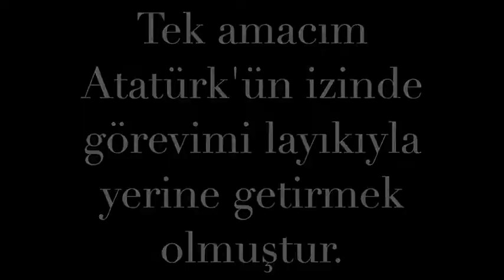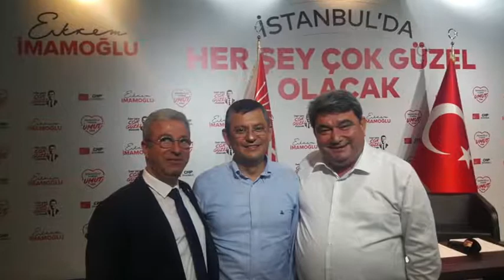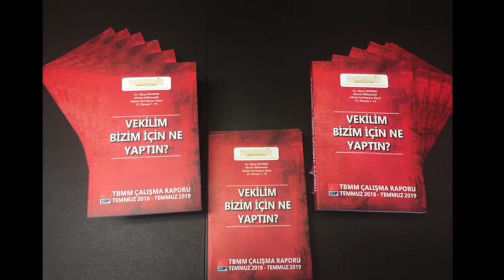12 Eylül 2019 Milletvekili Alpay Antmen'in Bir Yıllık Faaliyetlerinin Anlatıldığı Tanıtım Filmi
Milletvekili seçildiğim Haziran 2018 tarihinden başlayarak  Temmuz 2019  tarihine kadar milletvekili olarak;

Mersin ve tüm Türkiye'deki faaliyetlerimi,

TBMM'de verdiğim;
      - Kanun Teklifleri
      - Soru Önergeleri
      - Araştırma Önergeleri

TBMM'de yaptığım;
      - Basın Açıklamaları,
      - Genelkurul Konuşmaları,

Basına taşıdığım ülke sorunları ile Yerel ve Ulusal Basında yer alan haberlerim,

Halkımız ile birlikte yer aldığımız görsellerin yer aldığı video.